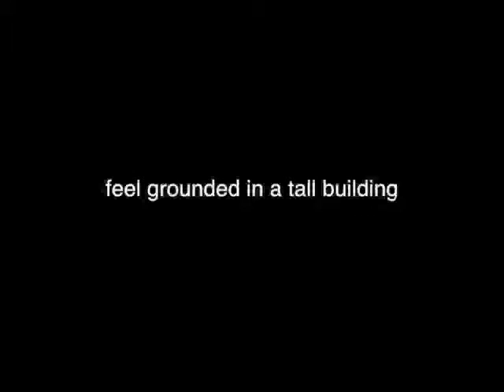Grounding Yourself In Tall Buildings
How to feel grounded by staying at top floors of buildings?
Raquel explains it in a very quick and easy way.